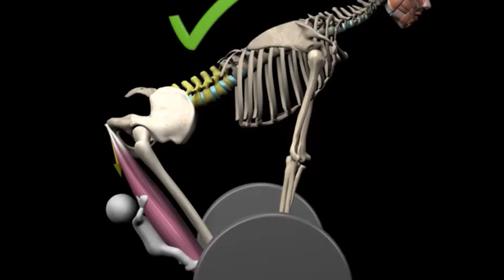ТЯГА ГАНТЕЛЕЙ в наклоне. Тяга гантели ОДНОЙ РУКОЙ в наклоне. Анатомия. Ошибки. Техника за МИНУТУ.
В этом видосе за одну минуту ты узнаешь как правильно делать тягу гантели в наклоне для спины.

ТЯГА ГАНТЕЛИ В НАКЛОНЕ
Отличная замена тяги штанги в наклоне.
А выполняя упражнение одной рукой, поочерёдно, лучше связь мозг-мышцы.

Техника:
В этом движении важно научиться тянуть гантель верх выключая по максимуму бицепс. Тянем локтем к поясу, рука почти не сгибается. Работаем в полную амплитуду. Ногами не пружиним, читинг минимальный, но допустим, только, для продвинутого уровня.

ВАЖНО спина прямая во всем движении, не скругляйте поясницу! Не слушайте никого, кто говорит, что это не опасно.

Берегите себя.